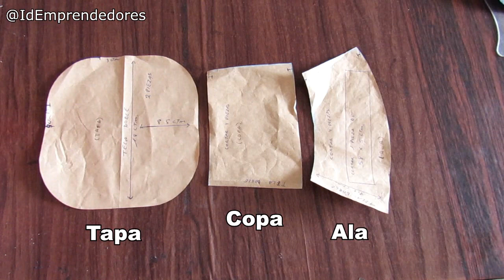Reciclaje de Jeans: Sombrero (Moldes en Descripción)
Gracias por su atención OuO/